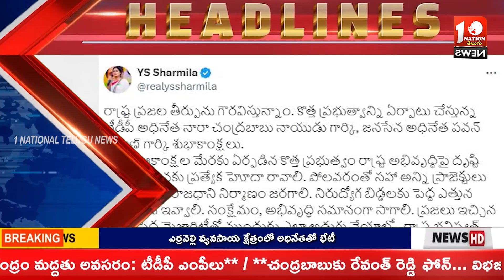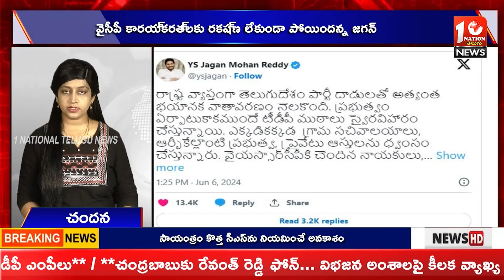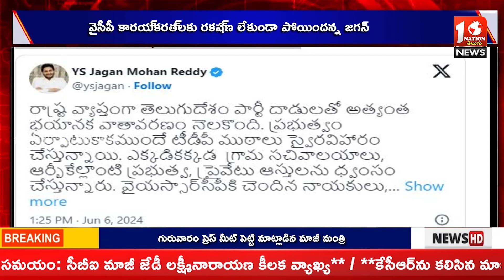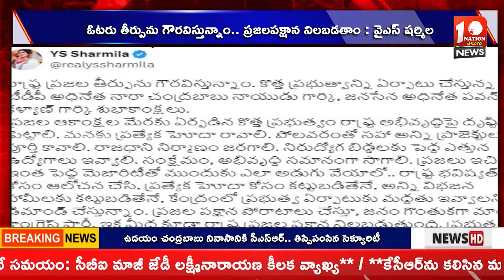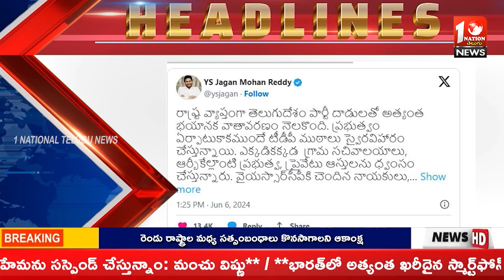1Nation Telugu News Night Bulletin || 06 June 2024 || 1Nation Telugu News Channel